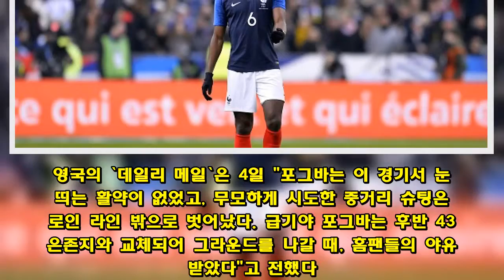포그바 향한 프랑스 팬들의 불신, 73%가 '선발 NO!'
[인터풋볼] 이현호 기자= 폴 포그바(25, 맨체스터 유나이티드)가 러시아 월드컵을 앞두고 프랑스 자국 팬들의 신뢰를 잃고 있다.  포그바는 지난 2일 이탈리아와의 평가전에 선발 출전해 은골로 캉테, 코렌틴 톨리소와 함께 프랑스의 중원을 지켰다. 프랑스는 움티티, 그리즈만, 뎀벨레의 연속 득점으로 이탈리아를 3-1로 제압했다.  하지만 프랑스의 승리에도 불구하고 포그바는 자국 팬들로부터 수많은 비판을 받고 있다. 영국의 `데일리 메일`은 4일 "포그바는 이 경기서 눈에 띄는 활약이 없었고, 무모하게 시도한 중거리 슈팅은 스로인 라인 밖으로 벗어났다. 급기야 포그바는 후반 43분 은존지와 교체되어 그라운드를 나갈 때, 홈팬들의 야유를 받았다"고 전했다.  이 매체는 프랑스 잡지 `프랑스 풋볼`의 조사를 인용해 발표했다. `포그바를 선발로 출전시켜야 하는가`라는 질문에 7천 명의 응답자 중 73%는 `아니오`라고 답했다. 또 다른 프랑스 매체 `레퀴프`는 이탈리아와의 평가전 이후 포그바에게 이 경기에 나선 프랑스 선수들 중 가장 낮은 평점인 4점을 줬다.  사진=게티이미지